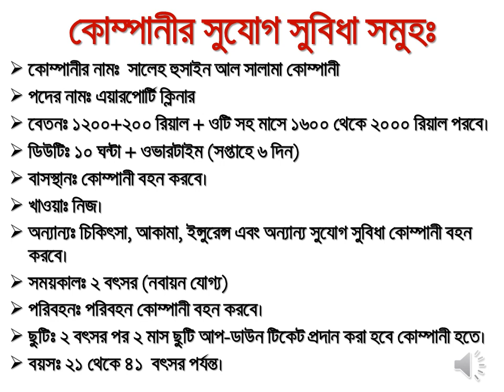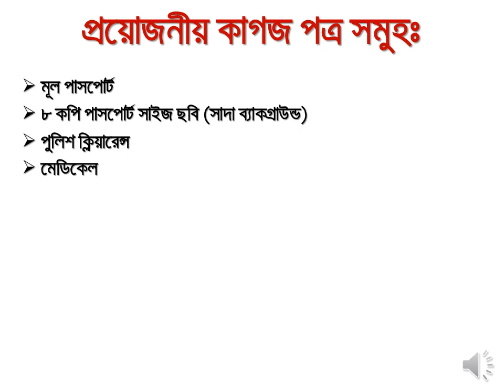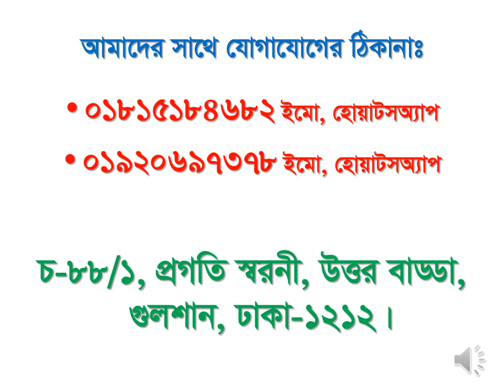সৌদী সালেহ হুসাইন আল সালামা কোম্পানীতে এয়ারপোর্ট ক্লিনার পদে জরুরী ভিত্তিতে নিয়োগ বিজ্ঞপ্তি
*** প্রয়োজনে ভিসা হওয়ার পর ৬০% লোনের ব্যবস্থা করে দেওয়া হয়। ***

আপনি কি চাকুরী খুজছেন?

Best Job opportunities in Saudi Arabia (সৌদী আরবে চাকুরীর সুবর্ণ সুযোগ)

⭕ কাজের ধরন :
☑️ কোম্পানী: সালেহ হুসাইন আল সালামা কোম্পানীতে
☑️ পদের নামঃ এয়ারপোর্ট ক্লিনার
💸বেতনঃ বেতনঃ ১২০০+২০০ রিয়াল + ওটি (ওভার টাইম সহ ১৫০০ থেকে ১৮০০ রিয়াল পরবে)।
⏩ বয়সঃ ২১ থেকে ৪২ বছরের মধ্যে হতে হবে।
⏰ ডিউটি : ১০ ঘন্টা + ওভার টাইম।
🍚 খাবার : নিজ।
🏩 থাকা : কোম্পানী বহন করবে।
🏥 অন্যান্যঃ চিকিৎসা, আকামা এবং ইন্সুরেন্স আরো অন্যান্য সুযোগ সুবিধা কোম্পানী বহন করবে।
🕰️ সময় :  মেডিকেল, পুলিশ ক্লিয়ারেন্স দেওয়ার পর ১ সপ্তাহ।
🕰️ ভিসা সময়কালঃ ২ বৎসর (নবায়ন যোগ্য)
🚌 পরিবহনঃ পরিবহন কোম্পানী বহন করবে।

📚 ডকুমেন্টস সমুহঃ
🔰 মূল পাসপোর্ট
🔰 ৮ কপি ছবি ইউরোপিয়ান সাইজ ব্যাকগ্রাউন্ড সাদা ল্যাব প্রিন্ট।
🔰 পুলিশ ক্লিয়ারেন্স ।
🔰 ভ্যাকসিন সার্টিফিকেট।

আমরা আগে কোন টাকা নেই না। ভিসা হওয়ার পর টাকা।

💵আগে ভিসা, পরে টাকা💵
💵NO VISA,NO FEE💵

👷‍♂️আমরা শুধু সরাসরি কোম্পানীতেই নিয়োগ প্রদান করে থাকি। তাই অন্যকোথাও প্রতারিত হবার আগে সিদ্ধান্ত নিন। যাবার ৭ দিনের মধ্যে কাজ এ যোগদান ও ১ মাসের মধ্যে আকামা প্রদান👷‍♂️

🏢সরকার অনুমোদিত অফিসের মাধ্যমে বিদেশ যান,টাকা ও সময় দুটোই বাচাঁন🏢

📢টাকা আপনার সিদ্ধান্ত নেয়ার দায়িত্ব  ও আপনার, একটি ভুল সিদ্ধান্ত হতে পারে আজীবনের কান্না 📢

📎জরুরী ভিত্তিতে বিভিন্ন পদে জনবল নিয়োগ দেয়া হচ্ছে তাই দেরি না করে আজই চলে আসুন আমাদের অফিসে অথবা সরাসরি যোগাযোগ করুন আমাদের সাথে। 📎

✈️অল্প খরচে বৈধ ভাবে যাবো বিদেশ,বৈদেশিক মুদ্রা অর্জন করে দেশ উন্নয়নে হবো সামিল✈️👇 👇👇 👇👇 👇👇 👇 কাজের_স্থান: 👇 👇👇 👇👇 👇👇 👇
রিয়াদ,জেদ্দা,দাম্মাম ও অন্যান্য শহরে।

কোম্পানির যেখানে কাজের প্রয়োজন হবে সেখানে কাজ করতে হবে।

👇 👇👇 👇  বিস্তারিত জানতে চাইলে অবশ্যই কল করুন এই নাম্বারে 👇 👇👇 👇
📱📱 0️⃣1️⃣8️⃣1️⃣5️⃣1️⃣8️⃣4️⃣6️⃣8️⃣2️⃣,   0️⃣1️⃣7️⃣1️⃣3️⃣2️⃣9️⃣4️⃣6️⃣1️⃣0️⃣ (ইমো,হোয়াটসঅ্যাপ)
                                                   অথবা
 🏢🏢🏢🏢 সরাসরি অফিসে যোগাযোগ করুন।🏢🏢🏢🏢
👇 👇👇 👇👇 👇👇 যোগাযোগের_ঠিকানা :👇👇  👇👇 👇👇 👇
🇧🇩🇧🇩🇧🇩🇧🇩🇧🇩🇧🇩 আলিফ টুরস এন্ড ট্রাভেলস 🇧🇩 🇧🇩🇧🇩🇧🇩🇧🇩🇧🇩
🇧🇩🇧🇩🇧🇩🇧🇩🇧🇩🇧🇩 সরকার কর্তৃক অনুমোদিত 🇧🇩🇧🇩🇧🇩🇧🇩🇧🇩🇧🇩
🏢চ-৮৮/১, প্রগতি স্বরনি, উত্তর বাড্ডা, গুলশান, ঢাকা - ১২১২। 🏢

সৌদী আল নাখিল শপিং মল ট্রলি বয় পদে জরুরী ভিত্তিতে নিয়োগ বিজ্ঞপ্তি By Alif Tours & Travels

সৌদী আল নাখিল শপিং মল মার্কেট ক্লিনার পদে জরুরী ভিত্তিতে নিয়োগ বিজ্ঞপ্তি By Alif Tours & Travels